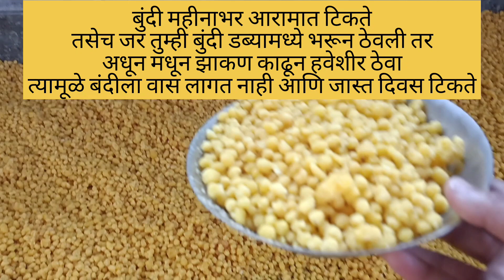मऊ आणि स्वादिष्ट हलवाई सारखी बुंदी रेसिपी | Boondi Recipe |Bundi Recipe by Kitchen's Queen 👑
मऊ आणि स्वादिष्ट हलवाई सारखी बुंदी रेसिपी | Boondi Recipe | बुंदी | Bundi Recipe